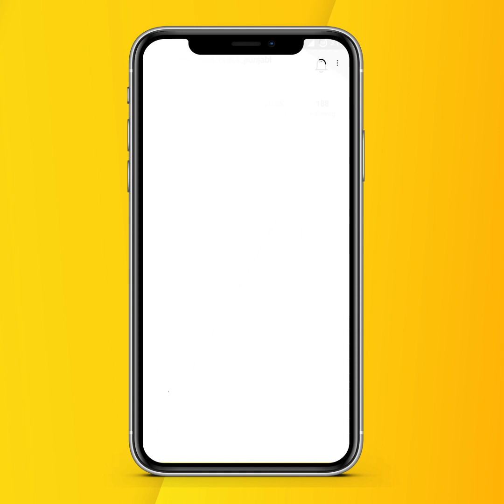ਇਕ ਦੂਜੇ ਦੀ ਖਿਚਾਈ ਕਰਨ ਵਿਚ ਨਹੀਂ ਘਾਟ ਇਹ ਤਿੰਨੋ ਕਲਾਕਾਰ ,Interview ਦੌਰਾਨ ਦਸਿਆ ਕਿ ਕਿਵੇਂ ਲਾਉਂਦੇ ਨੇ ਇਕ ਦੂਜੇ..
ਇਕ ਦੂਜੇ ਦੀ ਖਿਚਾਈ ਕਰਨ ਵਿਚ ਨਹੀਂ ਘਾਟ ਇਹ ਤਿੰਨੋ ਕਲਾਕਾਰ ,Interview ਦੌਰਾਨ ਦਸਿਆ ਕਿ ਕਿਵੇਂ ਲਾਉਂਦੇ ਨੇ ਇਕ ਦੂਜੇ ਦਾ ਤਵਾ